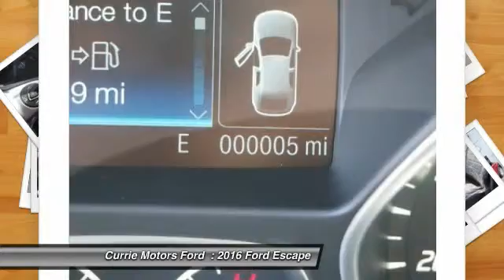2016 Ford Escape Frankfort, Chicago, Bolingbrook A6186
2016 Ford Escape SE

You've never felt safer than when you cruise with anti-lock brakes, a backup camera, traction control, and emergency brake assistance in this 2016 Ford Escape SE. It has a 2 liter 4 Cylinder engine. This SUV is one of the safest you could buy. It earned a safety rating of 4 out of 5 stars. The exterior is a beautiful ruby red metallic tinted clearcoat and the interior is a lovely charcoal black. Connect to all your Bluetooth devices! Rock out with great audio features like CD player and an MP3 player. Interested? Call today to take this vehicle for a spin!